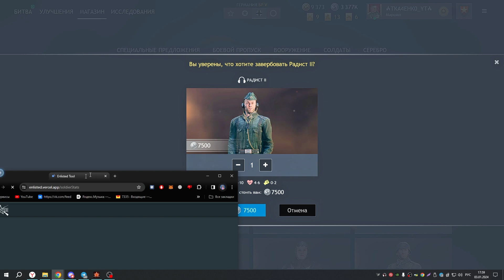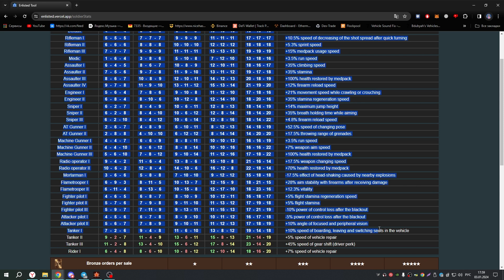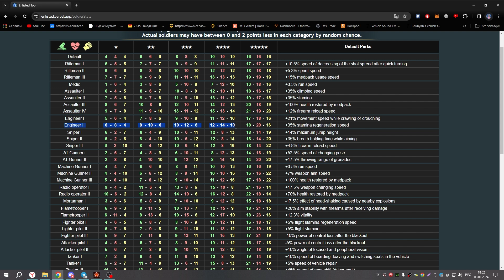Универсальный гайд по прокачке солдат в Enlisted I Билды и Перки